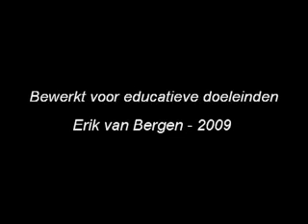Trial and Error Proefondervindelijk leren